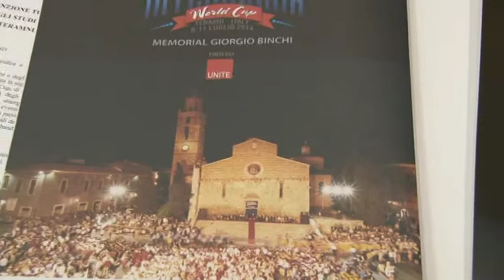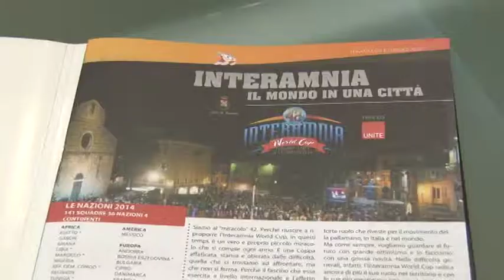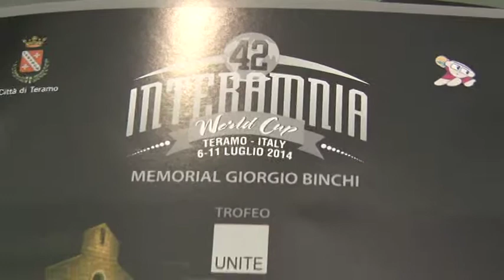Interamnia World Cup 2014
Al via a Teramo dal 6 al 11 luglio la 42° edizione della Interamnia World Cup 2014, torneo di handball internazionale